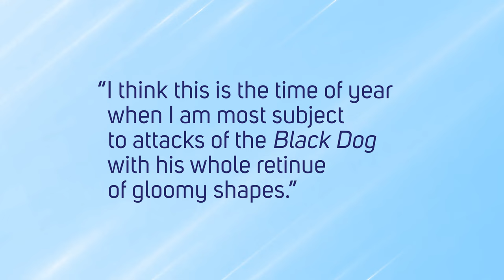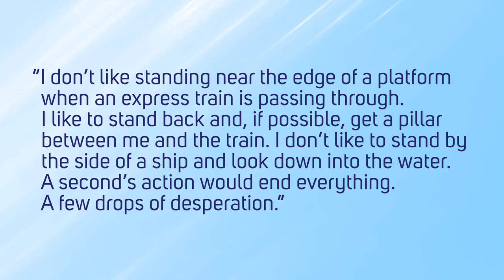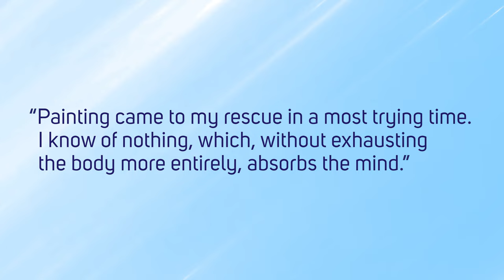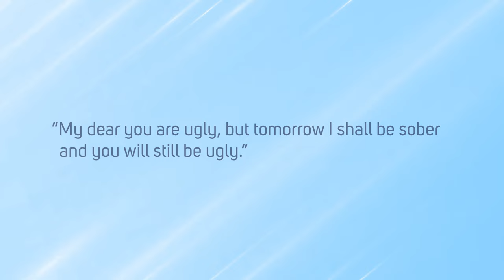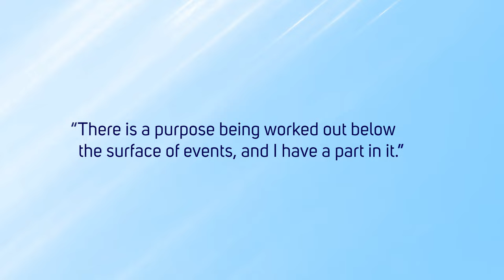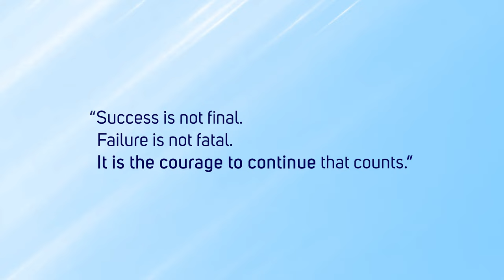Uncovering Winston Churchill's Shocking Struggle with Mental Health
In this video, we're going to take a look at Winston Churchill's life and how depression and mental health played a significant role in his journey.

Churchill was a historical figure who is known for his leadership skills and his speeches. However, we know more about Churchill's darker moments due to his mental health problems. In this video, we'll explore Churchill's history of depression and how it affected his life and his work. We'll also look at how Churchill's mental health issues impacted his relationships and his political career.